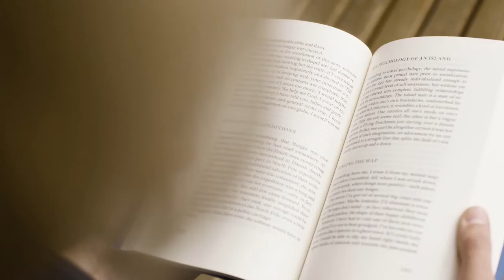Foundation Stones to Happiness and Success | motivational video 2020 | MH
This is one of James Allen's final works. It covers living in happiness and gaining success. It was published in 1913 after his death.

This small and attractive work contains many beautiful and choice thoughts upon the principles and methods of right living to ensure spiritual satisfaction, blessedness, and peace. This work is imbued with the Author's personality, and is carefully edited by Mrs. Lily L. Allen, who says: “This is one of the last Manuscripts written by James Allen. Like all his works, it is eminently practical to live out the teaching of this book faithfully in every detail of life will lead one to more than Happiness and Success." The many admirers of James Allen will be glad to add this work to their library.